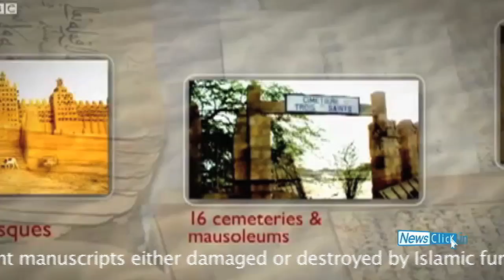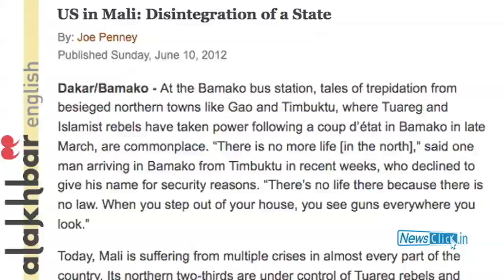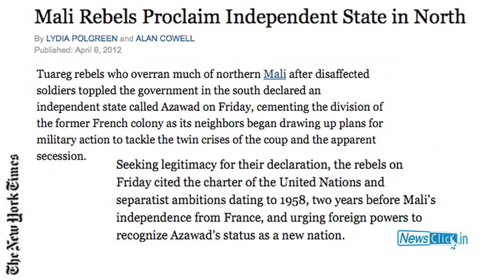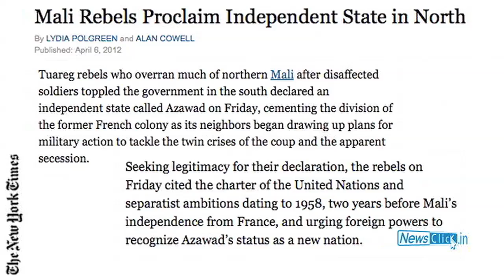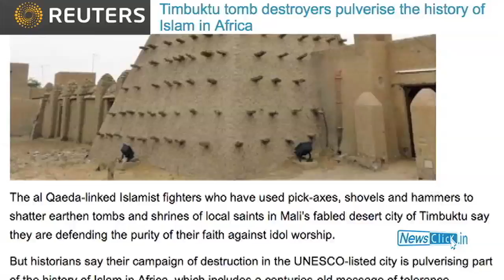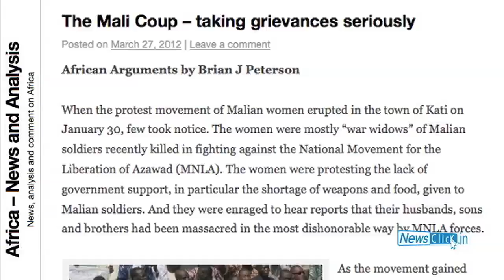Aminata Traore on the recent events in Mali.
In the wake of NATO's military intervention and Gaddafi's fall in Libya, well armed Tuareg groups have returned home to Mali and in alliance with Islamic fundamentalist group Ansar Dine, have taken over its northern region. Newsclick.discusses with Aminata Traore, an author and a well-known Malian political figure to talk about the recent events in Mali.